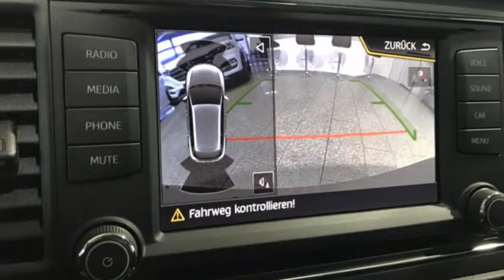Seat Leon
Verbrauch komb: 5,2 l/100km
Verbrauch innerorts: 6,7 l/100km
Verbrauch außerorts: 4,3 l/100km
CO2 Emmision komb.: 123,0 g/km
CO2-Effizienz: C

Hersteller: Seat
Modellvariante: Leon
Leistung: 125 kW
Hubraum: 1.395 cm3
Anzahl Zylinder: 4
Kraftstoff: Bezin
Schadstoffklasse: euro 6
Getriebe: schaltgetriebe
Gesamtgewicht: 1.233 kg
Karosserie: stationwagon (5 drs)
Farbe: Pirineos Grau

Ausstattung:
* Abgedunkelte Heckscheibe
* Außenspiegel beheizbar
* Außenspiegel elektrisch verstellbar
* Außenspiegel heranklappbar
* Außentemperaturanzeige
* Colorverglasung
* Elektrische Fensterheber
* Alcantara
* Klimaautomatik
* Lederlenkrad
* Lederschalthebel
* Lenkrad höhenverstellbar
* Mittelarmlehne
* Multifunktionslenkrad
* Sitzheizung vorne
* Sportlenkrad
* Tempomat
* Zentralverriegelung
* Zentralverriegelung mit Funk
* AUX-In
* Freisprecheinrichtung
* MP3-Schnittstelle
* Radio
* USB Anschluss
* ABS (Antiblockiersystem)
* 5 Airbags
* Alarmanlage
* Berganfahrassistent
* ESP (Elektronisches Stabilitäts-Programm)
* Einparkhilfe Kamera
* Einparkhilfe hinten
* Einparkhilfe vorne
* Kindersitzvorbereitung (ISOFIX)
* Knie-Airbag
* Kopfstützen
* Kurvenlicht
* LED-Rückleuchten
* Lichtautomatik
* Müdigkeitserkennung
* Nebelscheinwerfer
* Scheinwerferreinigungsanlage
* Servolenkung
* Sportsitze
* Stabilitätskontrolle
* Start-/Stopp-Automatik
* LED-Scheinwerfer
* LM-Felgen
* Rücksitzbank teilbar
* Stoßfänger in Wagenfarbe
Beschreibung:

5-Sitzer
Abgedunkelte Heckscheibe
Alcantara Schwarz
Au&szlig;entemperaturanzeige
Colorverglasung
Elektrische Au&szlig;enspiegel, beheizt und heranklappbar
Elektrische Fensterheber
Klimaautomatik
Leder-Multifunktionslenkrad
Lederschalthebel
Lenkrad h&ouml;henverstellbar
Mittelarmlehne
Sitzheizung vorne
Sportlenkrad
Tempomat
Zentralverriegelung

AUX-In
Freisprecheinrichtung
MP3-Schnittstelle
Radio
USB Anschluss

5x Airbag
ABS (Antiblockiersystem)
Alarmanlage
Berganfahrassistent
Einparkhilfe vorne und hinten mit R&uuml;ckfahrkamera
ESP (Elektronisches Stabilit&auml;ts-Programm)
Kindersitzvorbereitung (ISOFIX)
Knie-Airbag
Kurvenlicht
LED-R&uuml;ckleuchten
LED-Scheinwerfer
Lichtautomatik
M&uuml;digkeitserkennung
Nebelscheinwerfer
Scheinwerferreinigungsanlage
Servolenkung
Sportsitze
Stabilit&auml;tskontrolle
Start-/Stopp-Automatik

Sonstiges

&quot;Midnight&quot; Schwarz
5-T&uuml;rer
6-Gang Schaltgetriebe
LM-Felgen
R&uuml;cksitzbank teilbar
Sto&szlig;f&auml;nger in Wagenfarbe